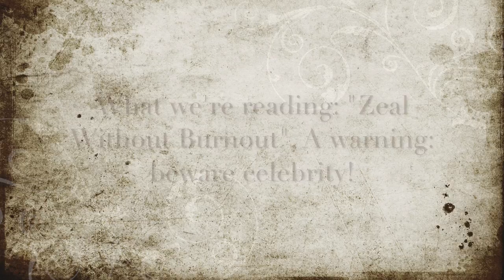What we're reading: "Zeal Without Burnout": "A warning: beware celebrity!" WWR 32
John 5.41 – Jesus did not accept glory from human beings. We have chosen a work the world despises, or at best considers marginal and odd. We are unlikely to get affirmation from the world, therefore it is all the more tempting to seek it from the congregation, or other church leaders. Psalm 146v3 – do not put your trust in princes. Suggestion: pray that Jesus will grow greater and we will grow less, John 3.30. We follow a master who "did not please himself" – Romans 15.3.